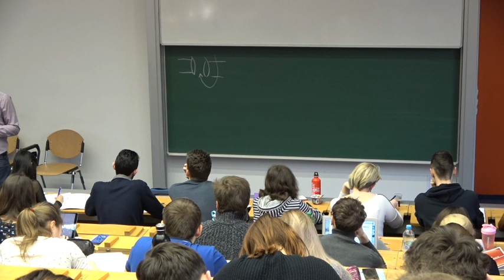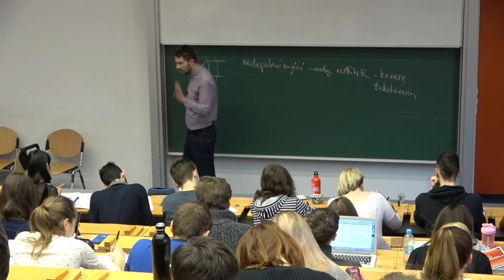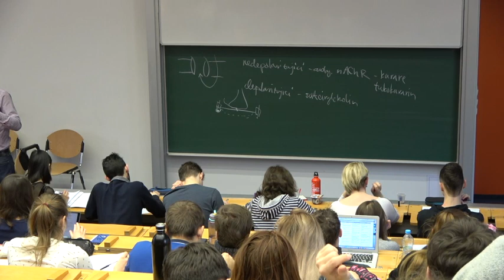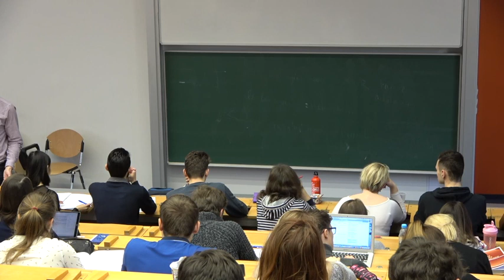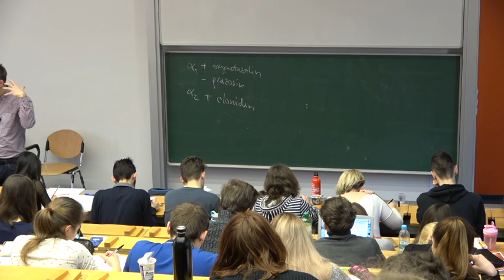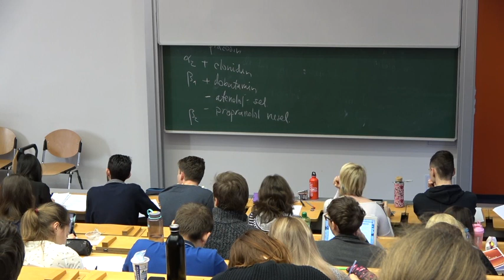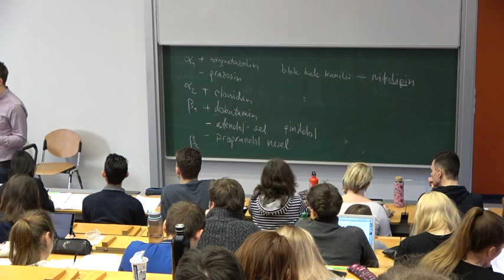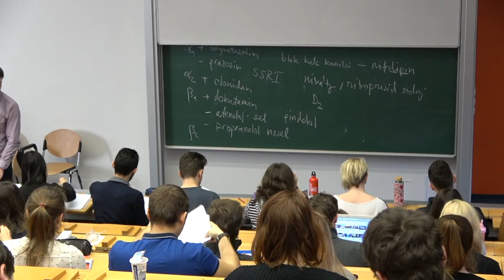Farmakologie signálních molekul 2019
Jakými léky můžeme ovlivnit signalizaci v našem těle.